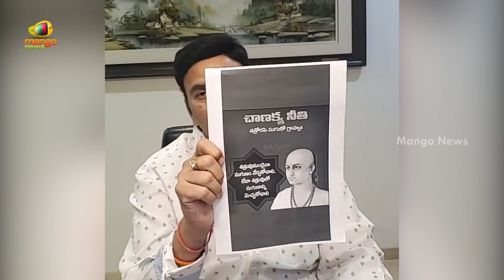Raghu Rama Krishna Raju Responds On Ratna Prabha Petition Over Tirupati By-Election | Mango News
Raghu Rama Krishna Raju Responds On Ratna Prabha Petition Over Tirupati By-Election.